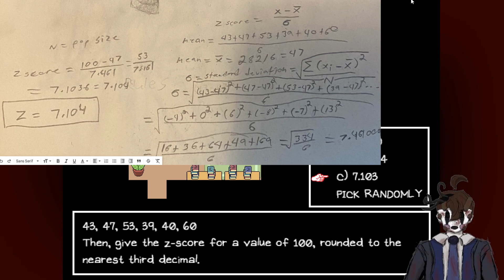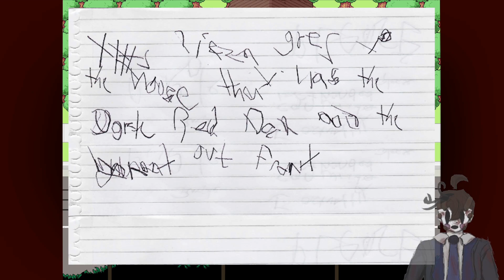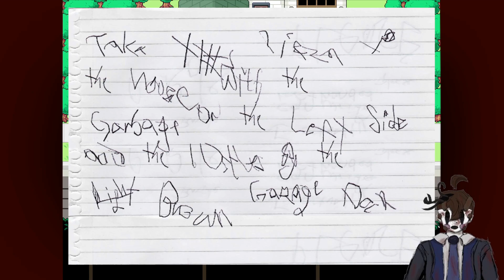Helping Out In Town - Omori Part 28